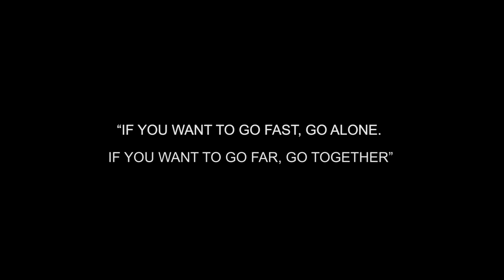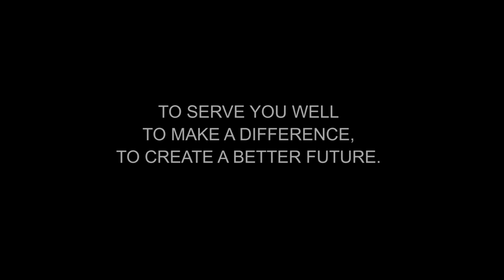Shaw 2017 Human Logo